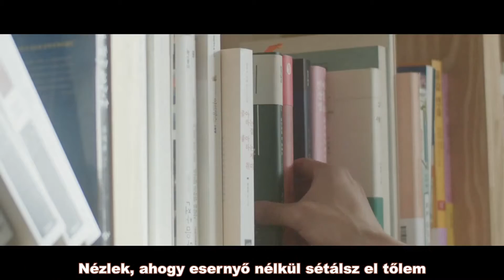SOYOU X OVAN - RAIN DROP (Hun sub - PengSang Team)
[MV] 소유(SOYOU) X 오반(OVAN) - 비가 오잖아(RAIN DROP)